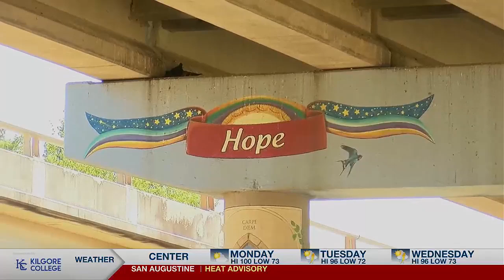‘We’re all in this together’: Church Under a Bridge provides hope for Tyler community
With cars buzzing above, a gathering takes place underneath the Gentry Bridge in Tyler every Sunday.